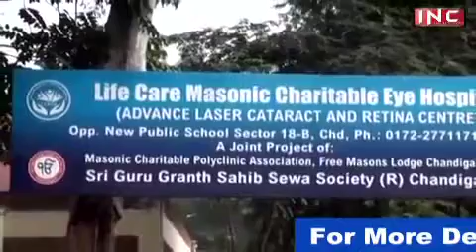ਨਵਾਂ ਗੁਰੂ ਕਾ ਲੰਗਰ ਸ਼ੁਰੂ ; ਆਪ ਜ਼ਰੂਰ ਸੁਣੋ ਤੇ ਹੋਰਨਾਂ ਨੂੰ ਵੀ ਸੈਂਡ ਕਰੋ ਜੀ ।